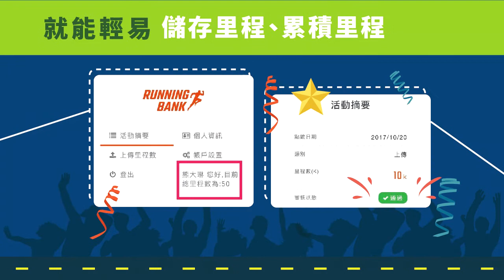博克多跑步銀行-其實你的里程很值錢